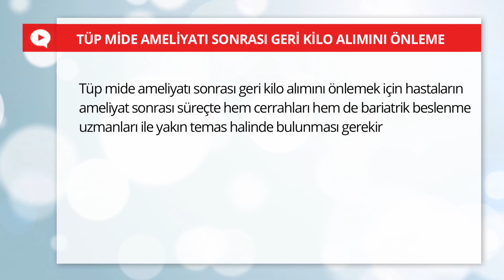Tüp mide ameliyatı sonrası geri kilo alımı nasıl önlenir?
Tüp mide ameliyatından sonra hastalardaki kilo kaybı ameliyattan hemen sonra başlar. Özellikle 1. yılın sonuna kadar da kilo kaybı devam eder. 1 yıl tamamlandıktan sonra, 18. aya gelindiğinde hastalardaki kilo kaybı durur.

Ancak ikinci yıldan sonra özellikle dikkat edilmesi son derece önemlidir. Çünkü bu tüp midenin kendisi ikinci yıldan sonra bir parça büyüyebilir ve yanlış beslenme alışkanlıkları nedeniyle hastalarda geri kilo alımı söz konusu  olabilir.

Tüp mide ameliyatı sonrası geri kilo alımını önleme

Tüp mide ameliyatı sonrasında geri kilo alımını önlemek için hastaların ameliyat sonrası süreçte hem cerrahları hem de bu hastalara özel beslenme eğitimi veren bariatrik beslenme uzmanları ile yakın temas halinde bulunması gerekir.

Tüp mide ameliyatı sihirli bir değnek değil, bir araçtır. Aracı çok iyi kullandığınız takdirde hem kaybedeceğiniz kilo miktarı artar hem de bu kiloyu çok iyi bir şekilde koruyabilirsiniz.

Tüp mide ameliyatı gerçekleştirilen hastalarda ameliyat sonrası süreçte beslenme takibinin altının özellikle çizilmesi gerekir. Tüp mide ameliyatı sonrasında midenin önemli bir kısmı alındığı için beslenme alışkanlıklarının yeniden düzenlenmesi son derece kolaydır. Bariatrik beslenme uzmanları hastalara bu konuda ciddi bir destek verir. Bu değişimin sağlanmasını son derece hızlandırmaktadır.

Tüp mide ameliyatı sonrasında beslenme değişiminin sağlanması ile birlikte ameliyatın da temek etkisi ile hastalar çok iyi kilo kaybeder, bu kilolarını da çok uzun süreler rahat bir şekilde koruyabilirler.

Prof. Dr. Halil Coşkun
BariatrikLab - Nurol Tower
İzzetpaşa mah. Yeniyol cad.
No:3/14 K:5 D: 505 Mecidiyeköy Şişli/İstanbul